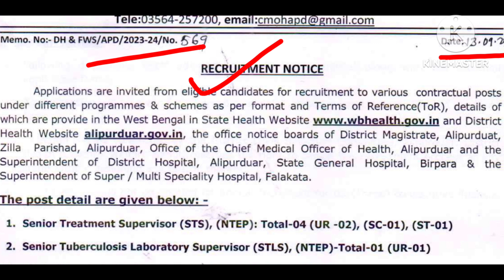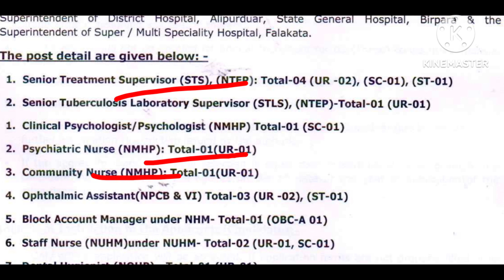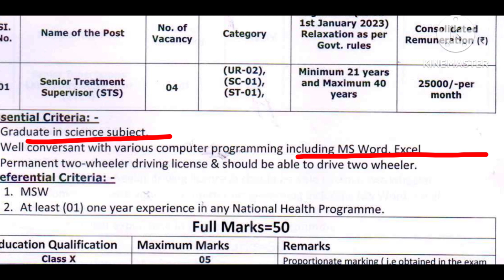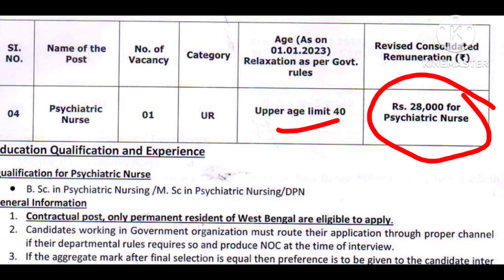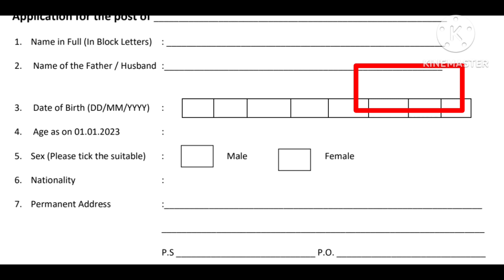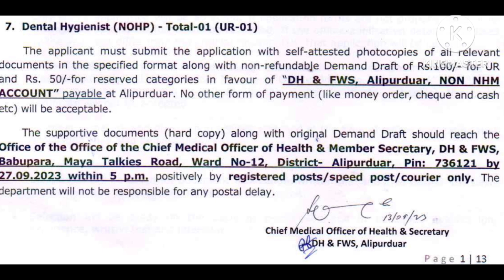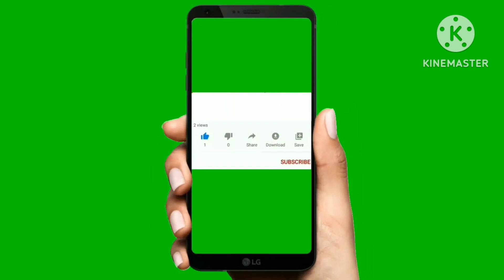স্বাস্থ্য দপ্তরে সুপারভাইজার ও নার্স পদে নিয়োগ | WB health recruitment 2023 | WB new job vacancy.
স্বাস্থ্য দপ্তরে সুপারভাইজার ও নার্স পদে নিয়োগ | WB health recruitment 2023 | WB new job vacancy. Quick_Learning #supervisor